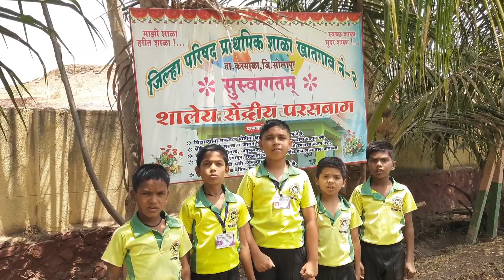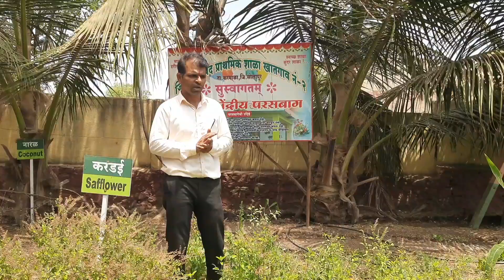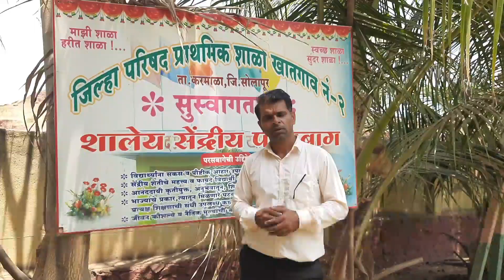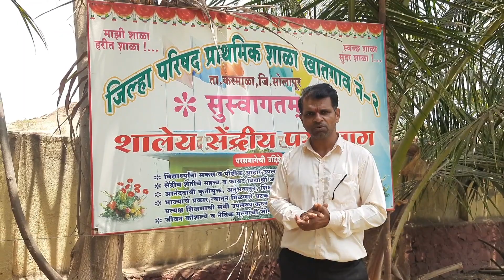सर्वांगीण शिक्षण देणारी शालेय सेंद्रिय परसबाग | चला अनुभव घेऊया शालेय सेंद्रिय परसबागेचा